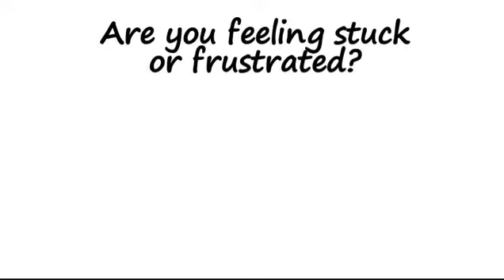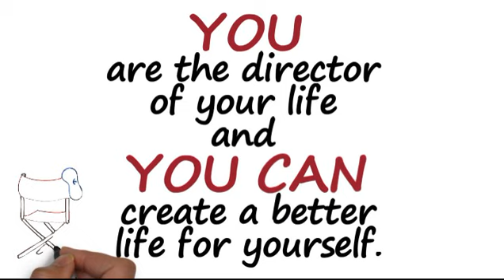Personal Development | Explainer Video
Personal Development is such an exciting journey that I'm inviting you to jump on the Expansion Movement and positively change your life! This video is here to invoke wonderment. Watch it. :)

LIKE this YOUTUBE CHANNEL for more informational videos. :)